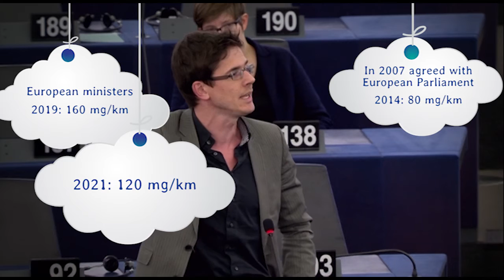Bas Eickhout: Real Driving Emissions